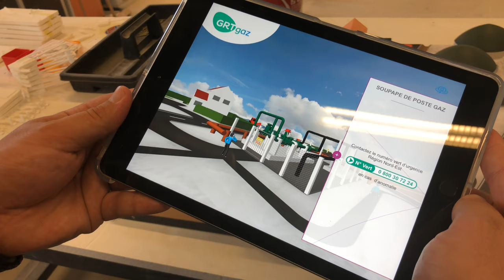Maquette en réalité augmentée GRT GAZ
Maquette ludique en réalité augmentée pour GRT GAZ, proposant des outils de préventions des fuites de gaz.
Alliance de la maquette avec les nouvelles technologiques pour sensibiliser la population